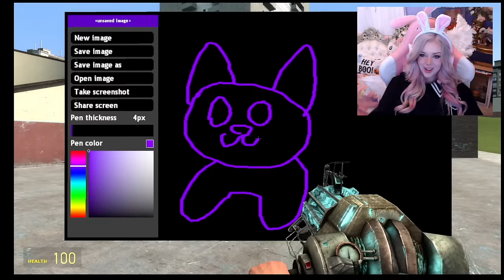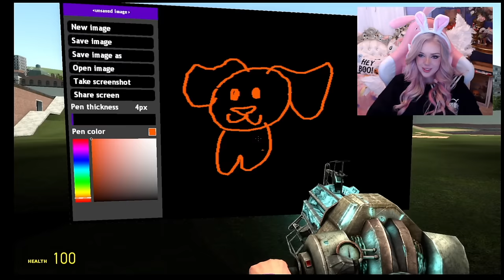Everything I Draw, Comes To LIFE! (Smiling Critters)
Shootabirdies Channel:   @SHOOTABIRDIE

In todays video we see the Amazing digital circus in a maze!

I always try my best to read them all!

~*:･ﾟ✧♥ ~*:･ﾟ✧♥ ~*:･ﾟ✧♥ ~*:･ﾟ✧♥.